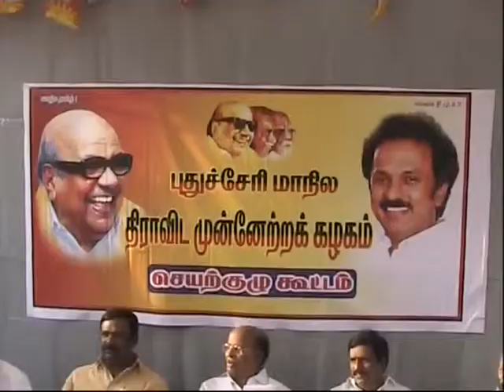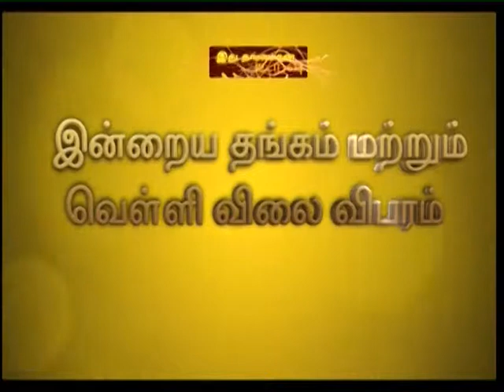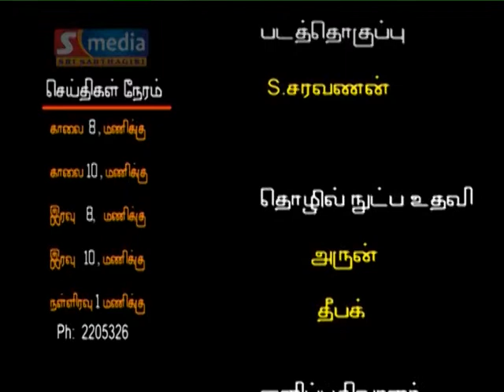Puducherry News Smedia 04 09 13 part 02